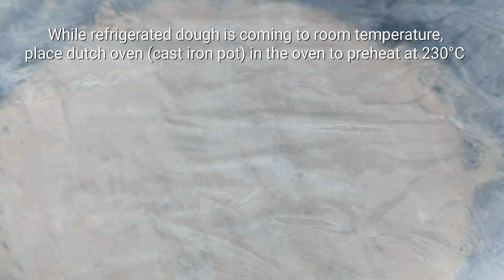Easiest Yeast Bread Recipe – NO KNEAD Crusty Bread!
This is a EASY to make yeast bread recipe, beginners to bread making will appreciate how simple it as No kneading is involved so you won’t get your hands dirty.

A Dutch oven (cast iron pot) ideal but not necessary. No dutch oven? No problem! Just bake it on a tray.

Key Recipe Tips:

After removing from fridge, Shape into round disc, then leave for 45 – 60 minutes to take the chill out of it, then bake. Cold dough won’t rise as well.

Yeast – use yeast labelled “instant” or “rapid rise”. If you can use normal yeast then dissolve yeast in water first (no need to let it foam), then immediately add flour and salt and mix.

Water temperature – Make sure the water is warm, if it’s scorching hot it will kill the yeast.

Dough consistency will be affected by factors like different brands of flour, air humidity. Yeast loves warm humidity!

Oven preheating – If baking immediately, start preheating oven when you can see dough is rising (at 1 1/2 hours)

Nutrition Information:
Calories:155cal (8%)Carbohydrates:32g (11%)Protein:5g (10%)Fat:1g (2%)Saturated Fat:1g (6%)Sodium:469mg (20%)Potassium:65mg (2%)Fiber:2g (8%)Sugar:1g (1%)Calcium:7mg (1%)Iron:2mg (11%)

Dough consistency -- If dough is too dry, add touch of water. Too wet, add a touch of flour.

KIDULT FOOD - The Fun Food channel hosted by Children.

Have fun watching young food enthusiasts as they explore Tasty Food, authentic cuisine recipes and discover a variety of international food products.